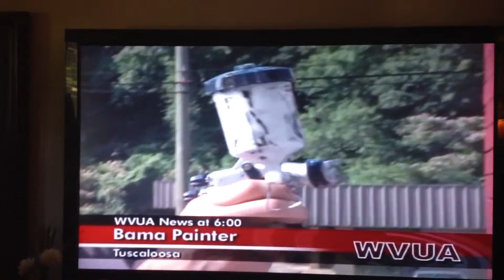David Martin wvua interview 6 12 13